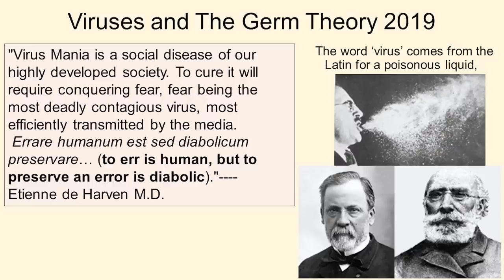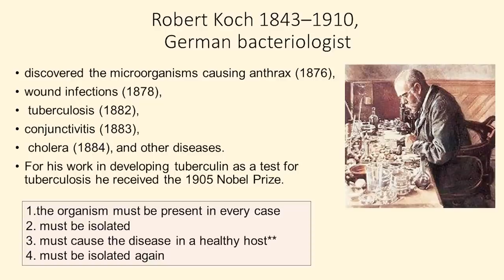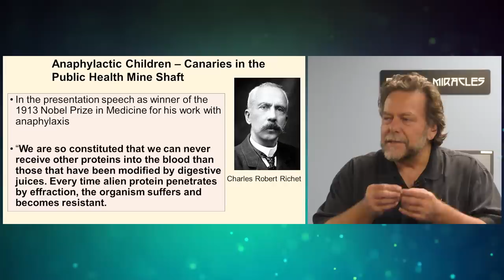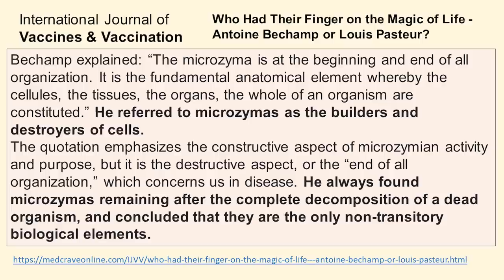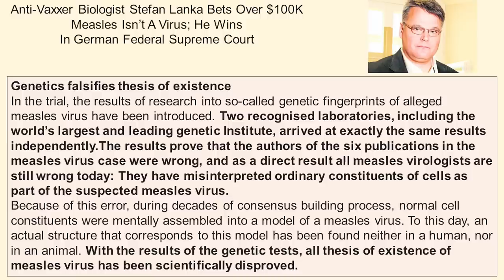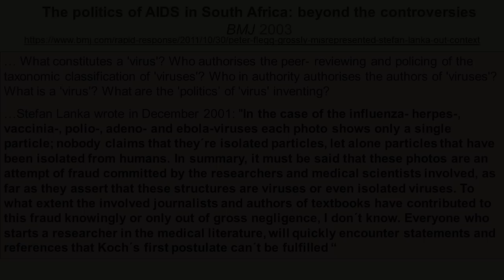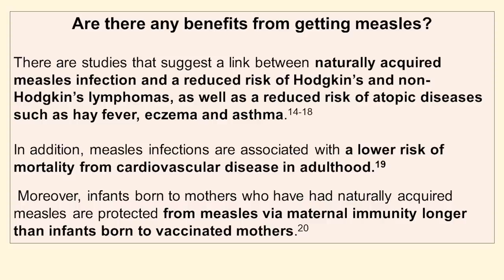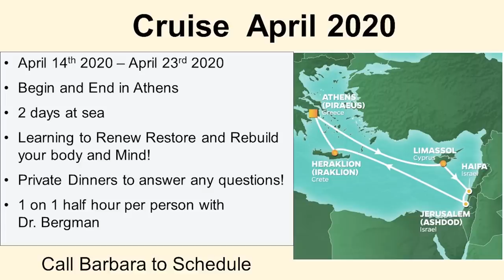Viruses and the germ theory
To Date...

- Unbreakable Bones
- Liver Rescue
- Whole Body Restorative Exercises
- Diabetes Mastery

Office Hours:
Saturday           Closed
Sunday             Closed